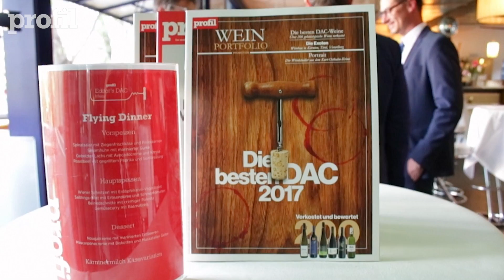Das war der profil Editor's DAC Weinabend 2017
Bereits zum zehnten Mal kürte profil die besten DAC-Weine des Landes. Für den großen profil-DAC-Weintest wurden über 200 Weine verkostet, die Sieger wurden beim profil Editor's DAC Weinabend in der Summerstage in Wien präsentiert.